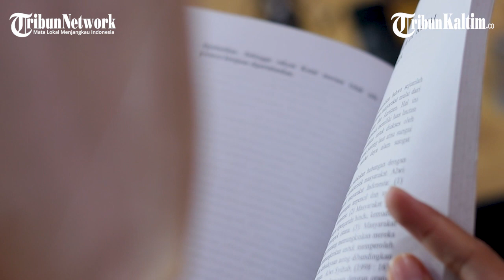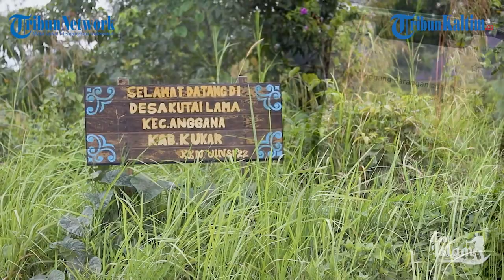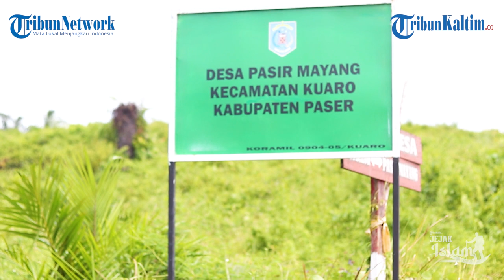Jejak Islam: (Episode 1) Di Sini Perjalanan Bermula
Salah seorang bijak pernah berkata, kita bukanlah pembuat sejarah tapi kita dibuat oleh sejarah. Sejarah juga menjadi guru terbaik yang mengajarkan kita tentang masa lalu dan memandu kita menuju masa depan.

Berbicara tentang sejarah, Kalimantan timur memegang peranan penting dalam lintasan kisah-kisah masa lalu di nusantara. Bumi Etam juga menjadi saksi bagaimana agama Islam mengalami perkembangan yang cukup signifikan.

Berdasarkan hal tersebut maka kami mencoba menapak tilas jejak-jejak perjalanan Islam di Kalimantan Timur dalam sebuah kisah yang terangkai selama bulan Ramadhan.